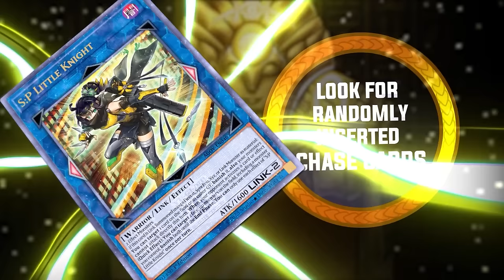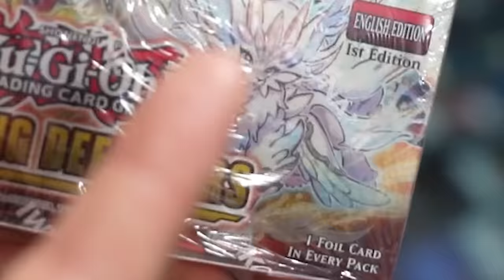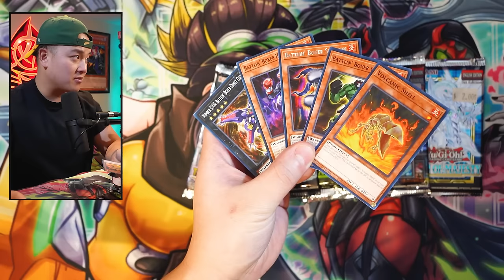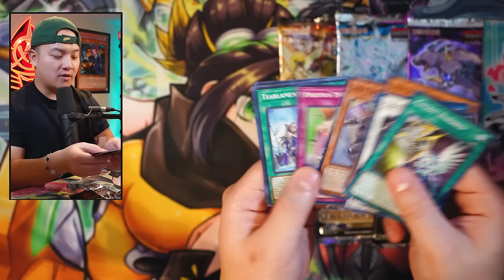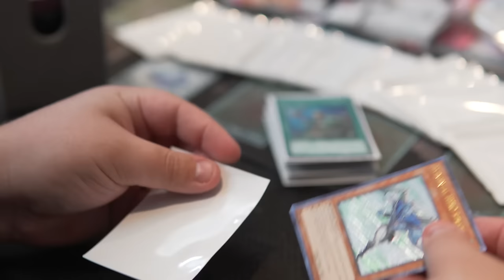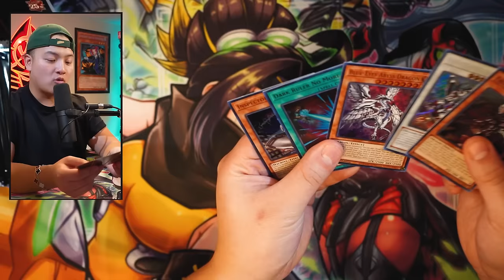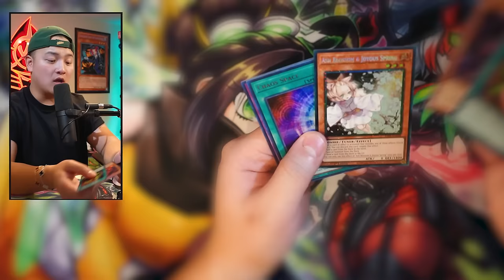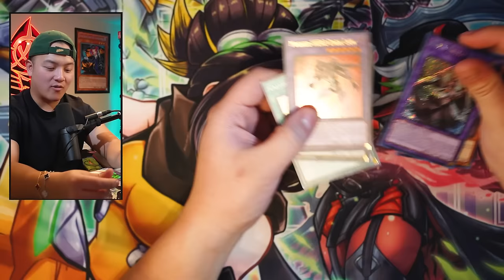I WENT ON A MASSIVE YU-GI-OH CARD SHOPPING SPREE! (NO BUDGET)